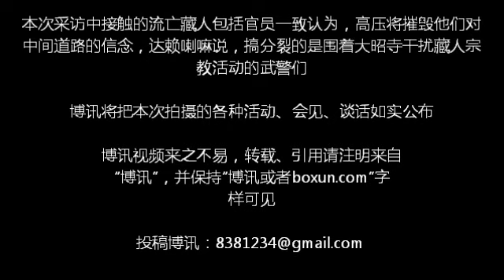"西藏抗暴起义"53周年流亡藏人纪念活动1：达赖喇嘛到来，升旗、唱歌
3月10日是「西藏三•十抗暴53周年纪念日」，藏人行政中央官方在位于印度北部达兰萨拉大昭寺中举行纪念活动，达赖喇嘛出席了纪念活动，虽然没发表有讲话，但显示其对新的一届藏人流亡政府的支持。据悉，这是达赖喇嘛退出政坛后首次由流亡藏人在没有达赖喇嘛的公开声明下举行的官方纪念仪式。

纪念仪式早晨9点开始，在升旗、唱歌仪式后，议长、首席部长和意大利代表团的代表分别讲话，之后，藏人一家3口徒步返藏在现场启程（博讯稍后有视频另文发表），接着是沿着山路游行到达兰萨拉市。

出席活动的还有最高法院大法官为首各法官、西藏人民议会正副议长为首的各议员，藏人行政中央首席部长为首的各部门部长和秘书长、意大利国会代表团、劳改基金会执行董事吴弘达、台湾友人和北美的数家华人媒体，还有数千名僧俗民众参加了纪念活动。博讯编辑拍摄和纪念活动，还采访了达赖喇嘛、首席部长等，他们分别谈了对西藏未来的看法，近日会陆续发布视频。